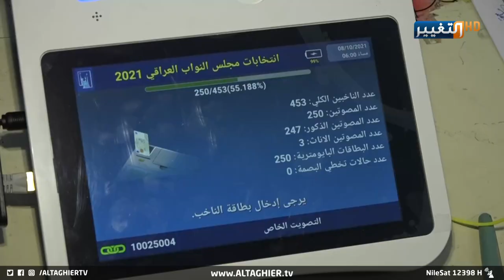نتائج الانتخابات تعطل ماراثون التحالفات لتكوين الكتلة الأكبر | تقرير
تستمر نتائج الانتخابات الأولية بإثارة الجدل السياسي بين الكتل لتبقي المشهد مفتوحاً على جميع الاحتمالات في ظل غياب ملامح خارطة التحالفات السياسية.